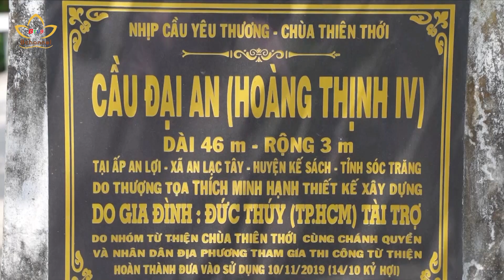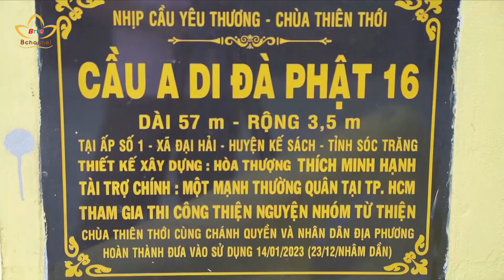Ước nguyện nối những nhịp cầu yêu thương | Bchannel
Tây Nam Bộ là khu vực có đặc điểm địa hình kênh rạch chằng chịt, khiến việc đi lại của người dân vùng sâu vùng xa tại các phum sóc gặp nhiều khó khăn. Thấu hiểu nỗi vất vả ấy, suốt 15 năm qua, Hòa thượng Thích Minh Hạnh, trụ trì chùa Thiên Thới, huyện Kế Sách, tỉnh Sóc Trăng với sự góp sức của các nhà hảo tâm, đã xây dựng hàng trăm chiếc cầu bê tông vững chãi, thay đổi căn bản diện mạo địa phương.